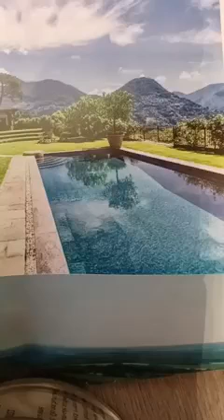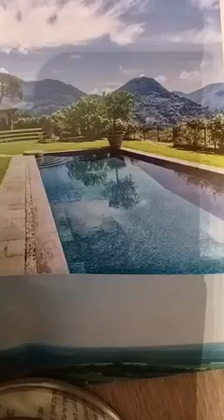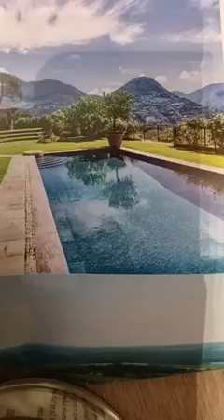Rediff, L'interprétation du Coran en Arabe et en bambaraTHÈME : TAFSIR SOURATOUL FÂTIR par l'imam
Rediff,
L'interprétation du Coran en Arabe et en bambara
THÈME : TAFSIR SOURATOUL FÂTIR
 par l'imam du tawhid wa sunnah

درس الشيخ: محمد بابا  سوقونا حفظه الله ورعاه. في *مسجد السلام 2*

*L'interprétation du Coran par Sheikh Madi Baba Soukhouna (qu'ALLÂH le protège)*
 ليلة السَّبْتُ
24 /04 /1444 هجري🌙
18 /11 /2022 ميلادي☀️

   *سورة فاطر*
من آية: *ما يفتح اللّه للنّاسِ من رّحمةٍ فلا ممسك لها…(02)*
إلى آية: *أفمن زيّن له سوٓء عمله فرءاه حسنًا...(08)*

*Tafsir sûrat 35 {Fâtir}➖du verset n°{02} au verset n°{08}*

*بارك الله في الشيخ /ونفع الله به الإسلام والمسلمين. /*